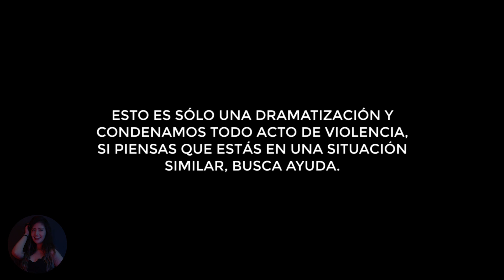Sospechaba que su novia lo engañaba, así que decidió seguirla y esto fue lo que pasó...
Jamileth conocio a alguien que seria su nuevo novio y la relación empezó de maravilla pero conforme pasó el tiempo ella se dio cuenta de la actitud que el tomó y todo terminó de la peor manera...

00:00 - "Sospechaba que su novia lo engañaba, así que decidió seguirla y esto fue lo que pasó"
02:45 - "Tu siempre tan lindo aunque no sea una fecha especial"
03:45 - "Lo acabas de ver, tu si que estas enamorada"
05:50 - "Ese carro nos viene siguiendo desde hace rato"
07:05 - "Ya no quiero que veas a esas amigas"
08:30 - "Lo que estas haciendo no esta bien, te la pasas hostigándome"
09.57 - "Hice cada paso que das, cada lugar que frecuentas, todo lo que te gusta"